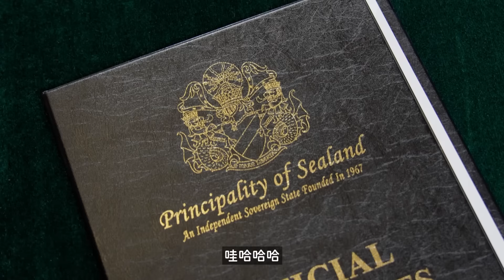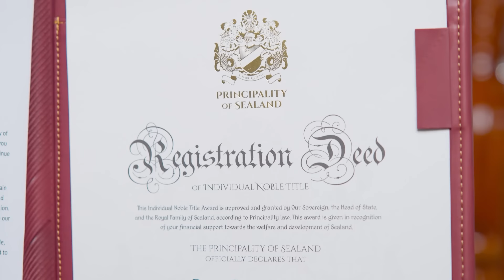鬼刷隊不開玩笑！我們買了貴族爵位，成為認證的貴族！｜A/DA阿達｜西蘭公國爵位開箱 feat.瘦子E.SO@McJengSu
拍開箱都比這個爵位還貴...